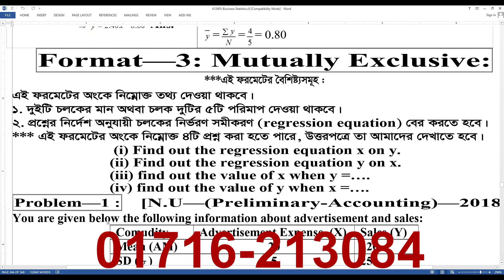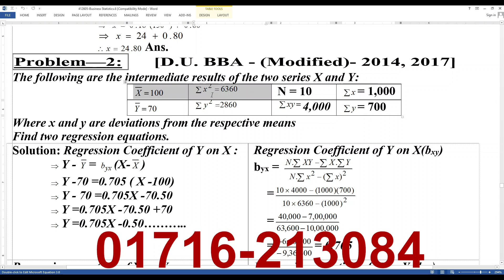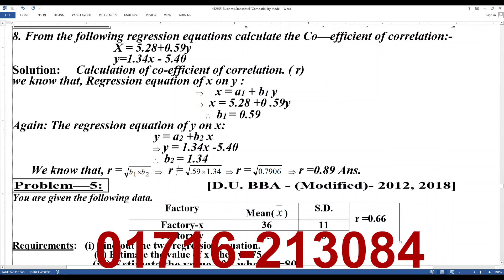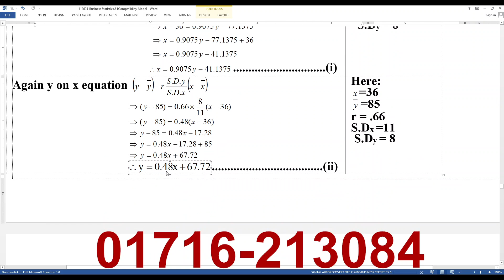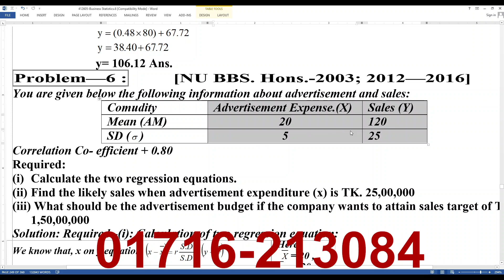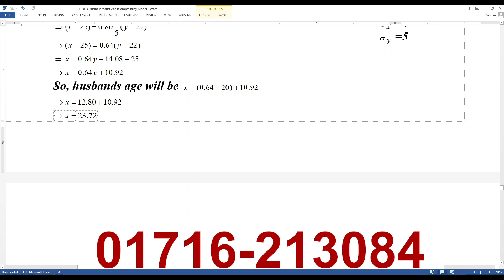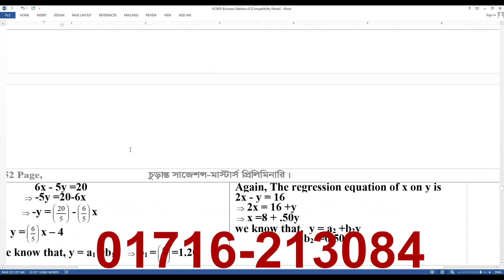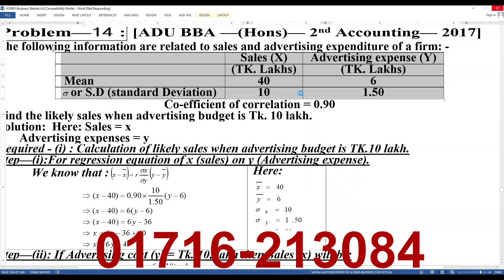Preliminary // Business Statistics // Chapter-8 & 7-2 // Class-3 // 4 in One & 2 in one.